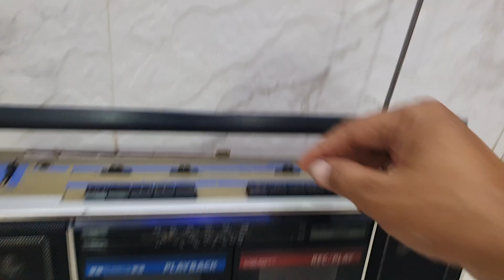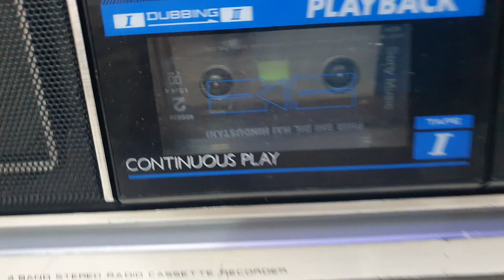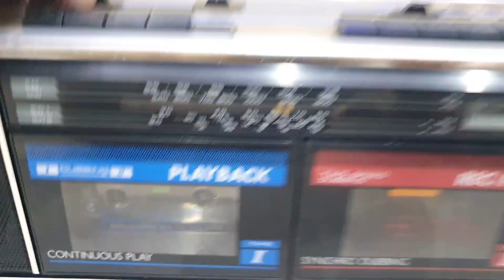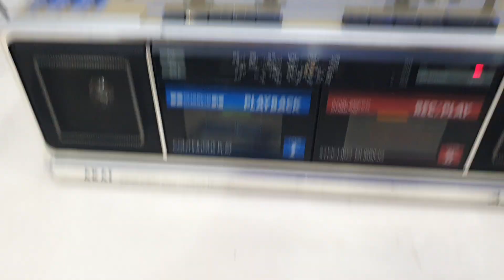AKIA FM radio and double cassette recorder